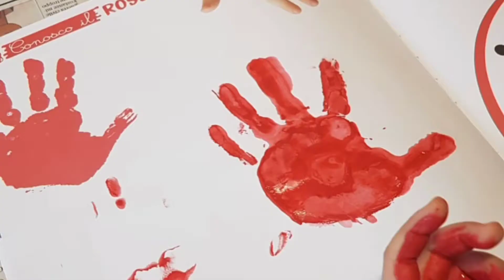Quarentena na Itália ou isolamento 😱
Nesse video mostrei pra vc's a rotina da minha quarentena e também fui fazer exame do covid-19.

Clica no link pra ver outro vídeo do meu canal.

Ative 🔔
Deixe o seu 👍

Sigam o meu ;
TIK TOK  Silene da Silva Bacchetta21
-FACEBOOK  Silene Pereira da Silva
Muito obrigada,volte sempre 😘😘